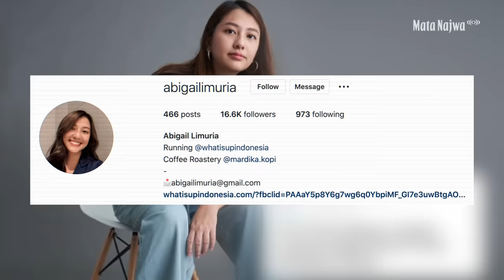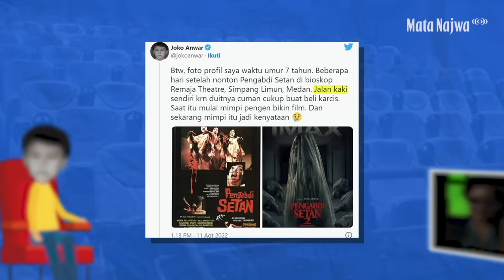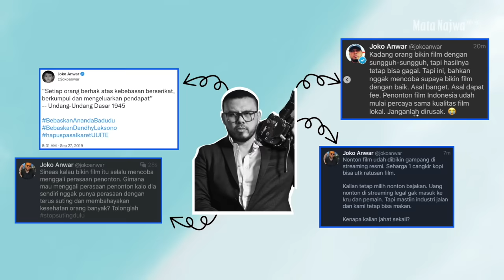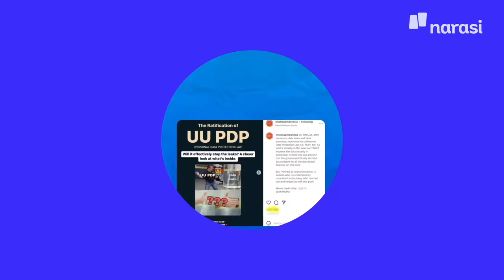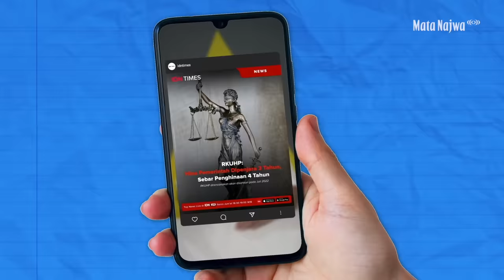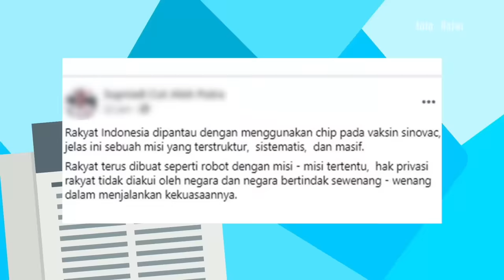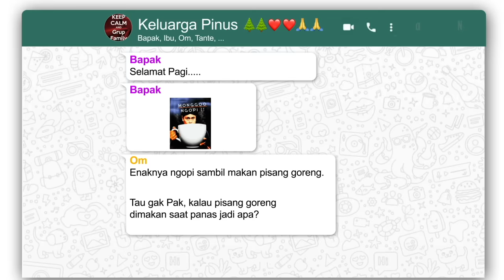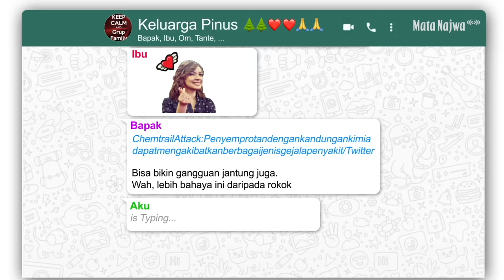RKUHP Sah, Begini Cara Bintang Emon, Joko Anwar, dan Abigail Bersuara | Mata Najwa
Mata Najwa mengunjungi Palembang dan mengajak generasi muda terus lantang bersuara.

Walau suara kita di dunia maya tidak secara langsung terdengar, tapi pesan dan apa yang ingin kita sampaikan perlu terus menemukan jalan.

Bersama Bintang Emon, Joko Anwar, dan Abigail Limuria, Mata Najwa menggali apa yang selama ini jadi keresahan dan kendala kita untuk terus bersuara.

Betulkah RKUHP yang baru disahkan bisa jadi kendala? Atau jangan-jangan wakil rakyat dan lembaga negara bisa jadi trigger kita untuk menyuarakan ketidakadilan?

Belajar lebih banyak, nonton sampai habis.

(Narasi)